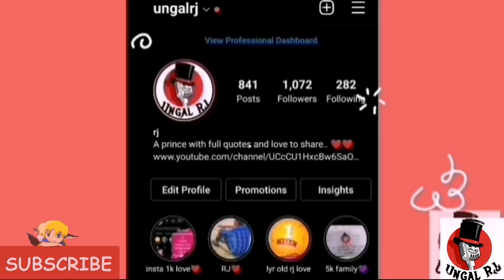jeon jungkook ideal type 2021 girl😱. omg! this? | what this secret character is enough💜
characters as thuoght is described what are characters in the video

/UCcCU1HxcBw6SaOv52nDZ_HQ